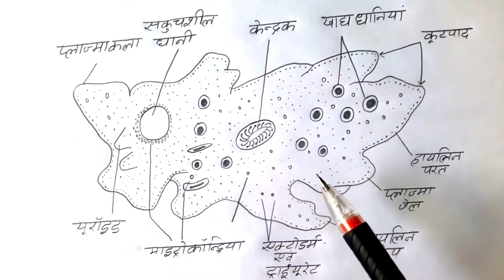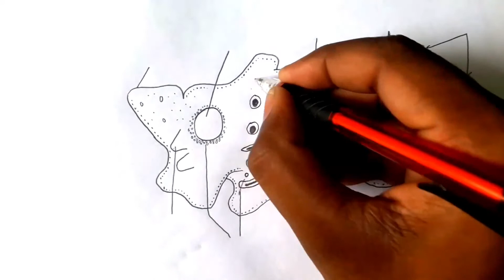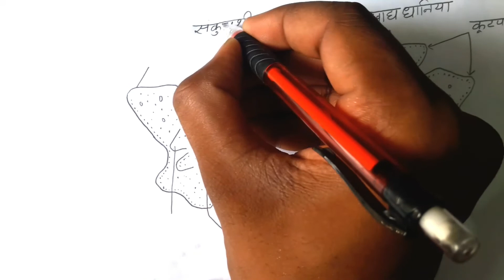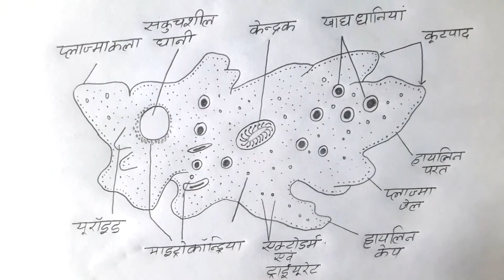Amoeba Ka chitra kaise banaya jata hai? | How to draw Amoeba? | अमीबा का चित्र कैसे बनाया जाता है?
About this video Hello friends 🙏🙏🙏 Ham Is video mein amoeba Ka Chitra ekadam Aasan tarike Se banae Hain. Agar friend video ko aap dekhte hain to aapko chitra banana a jaega.

Aapka question hoga?
1-Amoeba Ka chitra kaise banaya jata hai?
2-How to draw Amoeba?
3-अमीबा का चित्र कैसे बनाया जाता है?
4- Easy drawing Amoeba ka chitra.
5-Namankit chitra Amoeba